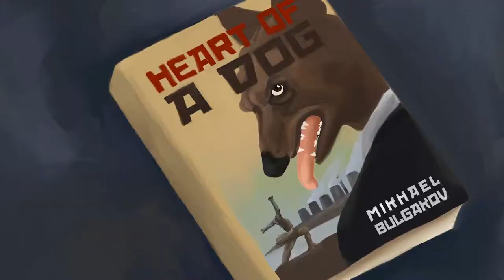Heart of a Dog - Malayalam Movie Trailer - 22nd IFFK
Based on Mikhail Bulgakov's acclaimed novel 'Heart of a dog', the film digs deeper into the text in search of the philosophical undercurrents and bring forth refreshing dimensions on the humanoid nature of all the human constructs. cinema creates a hybrid, synthetic and inter- textual imagery, converging the ideas and emotions rooted in time into spatial forms. the mainstream ideas on representational realism and spatiotemporal continuity are deconstructed here.
മിഖായേല്‍ ബുള്ഗsക്കോവിന്റെl ഏറെ പ്രകീര്ത്തിoക്കപ്പെട്ട “ഹാര്ട്ട്  ഓഫ് എ
ഡോഗ്” എന്ന നോവലിനെ അടിസ്ഥാനമാക്കി രൂപപ്പെട്ട സിനിമ. നോവലിലൂടെദാര്ശhനിക അടിയൊഴുക്കുകളെ അന്വേഷിച്ച്, ആഴത്തില്‍ സഞ്ചരിക്കുകയാണ്ചിത്രം. മനുഷ്യരൂപാരോപണ സ്വഭാവമുള്ള എല്ലാ മനുഷ്യനിര്മികതികളിലുമുള്ളപുതിയ തലങ്ങളെയുംസിനിമഅവതരിപ്പിക്കുന്നു. വ്യത്യസ്തമായബിംബകല്പപനകളിലൂടെ, സമയക്രമത്തില്‍ വേരൂന്നിയ, ആശയ-വികാരതലങ്ങളെ  സ്ഥലസംബന്ധിയായ രൂപകങ്ങളില്‍  കേന്ദ്രീകരിച്ചുകൊണ്ടാണ്സിനിമമുന്നോട്ടുനീങ്ങുന്നത്.സ്ഥലകാല സംബന്ധിയായ തുടര്ച്ചപകളെയുംപ്രാതിനിധ്യ യാഥാര്ത്ഥ്യതത്തെയുംസംബന്ധിച്ച് മുഖ്യധാരയില്‍ നിലനില്ക്കുതന്നആശയങ്ങളെയും  അപനിര്മി്ക്കുകയാണ് ഇവിടെ.

HEART OF A DOG/NAYINTE HRUDAYAM

India/2017/Colour/120min/ Malayalam

DIRECTOR Sreekrishnan K P  DOPSakyadebchowdhury , EDITOR Midhun Mohan,  SOUND DESIGN Ganesh Marar, MUSIC Rajesh Dass ,ARTAmalAshish, PRODUCTION MANAGER
AmalAshish , PRODUCER Sathish C M

 CAST
Ramachandranmokery, Kannanunni, Divyasurjith, Murukan, Dhanya Nair, Vinaya, Hari K B, C R Rajan